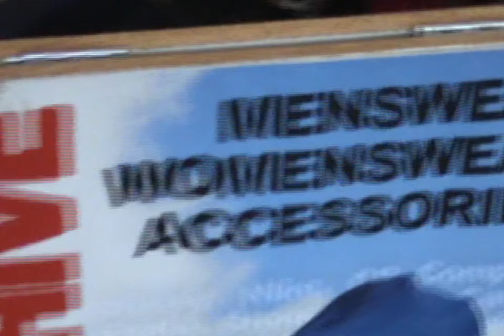CZO-Unique (Music Video)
UNIQUE OFFICIAL MUSIC VIDEO

To stream on streaming platforms like Spotify search “CZO Unique”

Dir-(Instagram) jacobdaviesmedia
Styled by-Fussy Archive